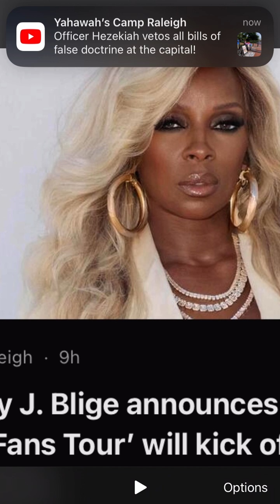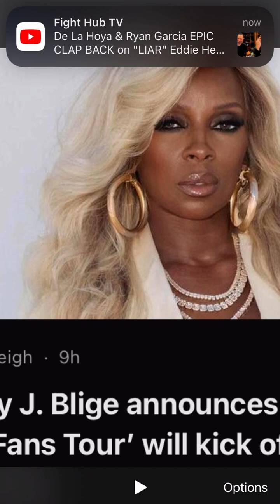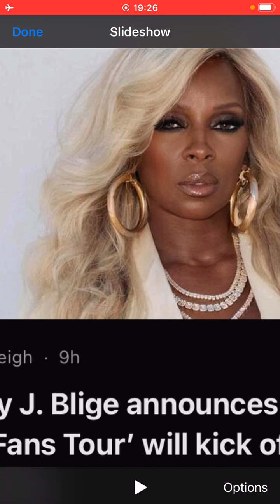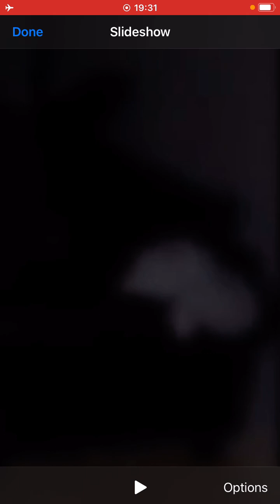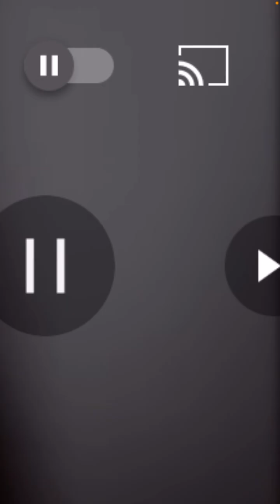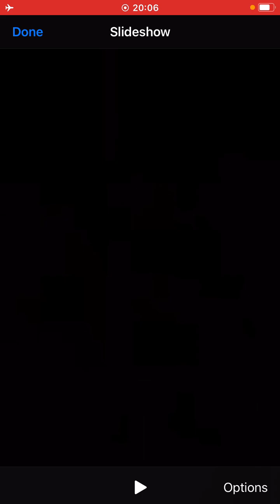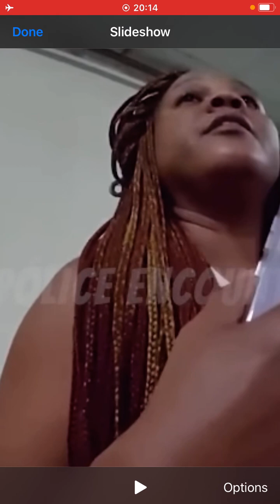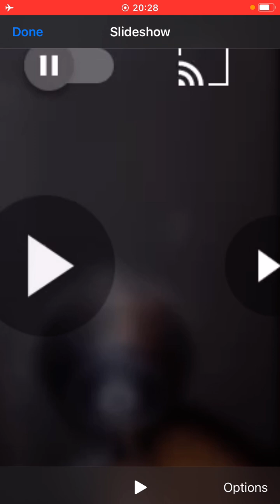‼️Men, Save Yourselves From A World That Don’t Care About You‼️